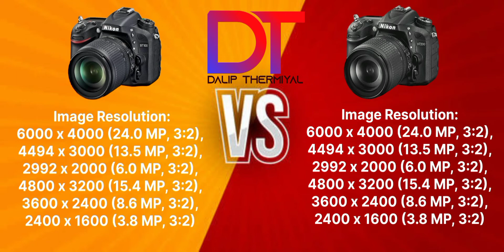Nikon D7100 vs. D7200 Full Comparison.